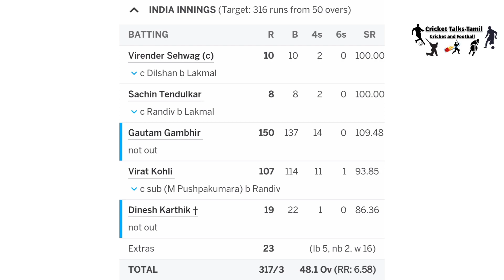End of Virat Era ??? Virat Rested for T20I series vs West Indies | BCCI vs Virat Kohli | No Virat